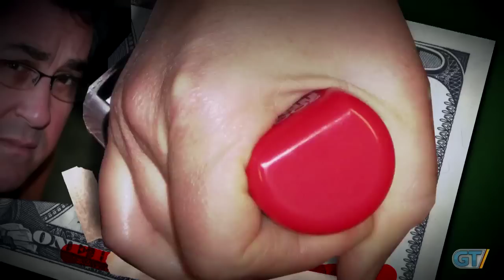Pach-Attack: Would a Cheaper Xbox One Have Won?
On this week's episode of Pach-Attack, Michael Pachter factors the chances of the Xbox One winning 2013 if it had been cheaper.